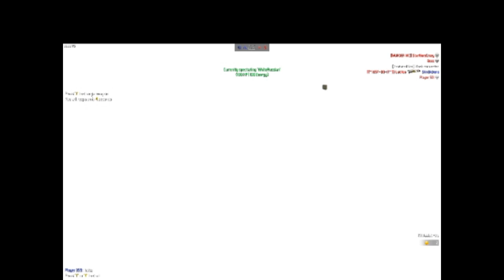Too Much Land To Cover... | Warmerise Gameplay #44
Winter 3 2019 is too big.